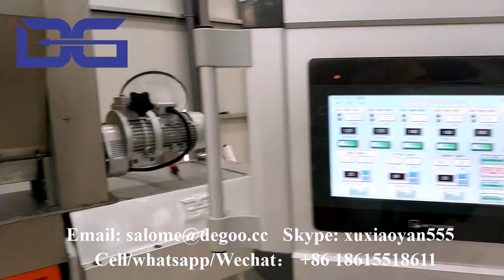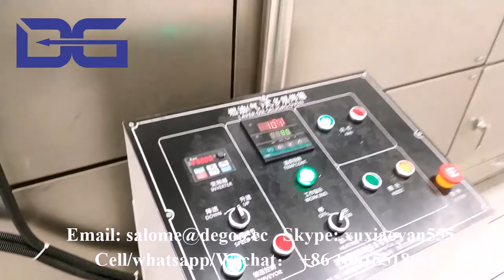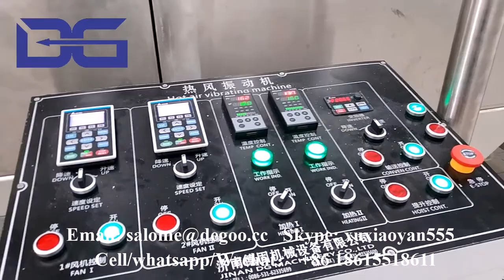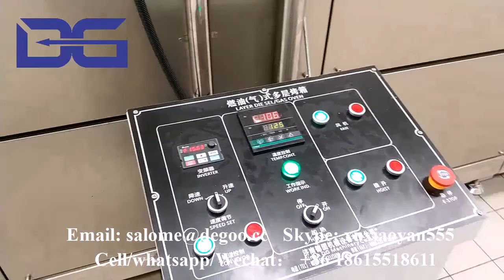koko krunch breakfast cereal cocoa flakes maker corn flakes making machine food twin screw extruder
If you are interested in our machines, please contact as below:
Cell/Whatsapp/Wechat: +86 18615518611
Skype: xuxiaoyan555
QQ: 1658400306